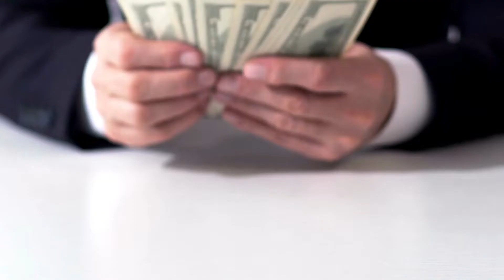What does a Construction Estimator do? Average Construction Estimator salary in the United States